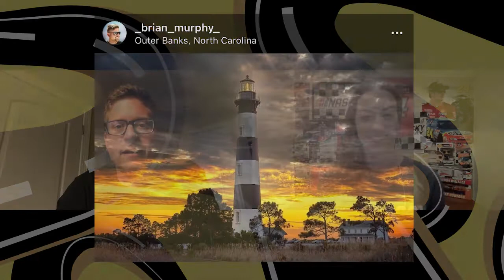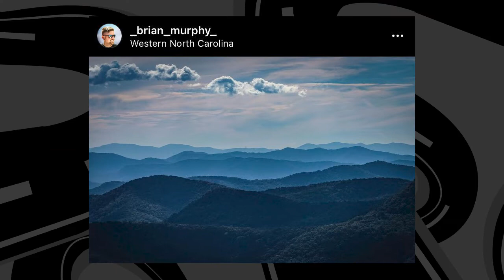Through The Timeline: Brian Murphy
SHR Associate Shop Foreman of the No.14 & No. 41, Brian Murphy, joins the show to talk about his journey to SHR!
Tune in as Brian gives an inside perspective on the Gen 7 car and the odd Talladega heat issue.
He also shares a story about an encounter with Tony Stewart during his first week on the job and an EXCLUSIVE hint as to his favorite upcoming paint scheme for an SHR driver.
Above The Yellow Line introduces a new segment to the show called Through The Timeline where we learn about the people that make up the motorsports industry!
From show creator Taylor Kitchen, welcome to Above The Yellow Line! Join me each week to discuss the latest from the world of NASCAR. Also, join in the conversation most Friday nights for live hangouts!

Thumbnail Photo Credits: Brian Murphy